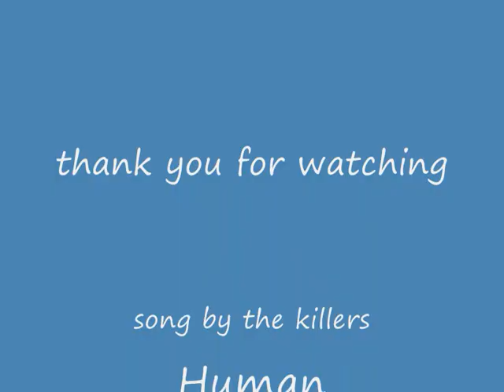AQ world bosses,gameplay and more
a video of me and friends on AQ worlds, loads of lucky drops and nice stuff.